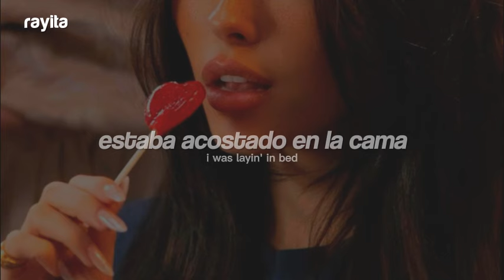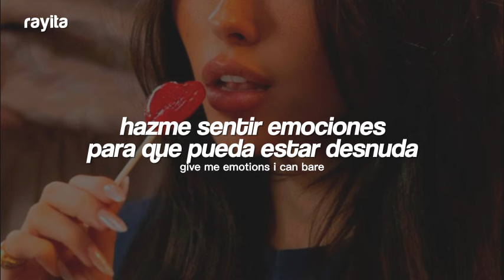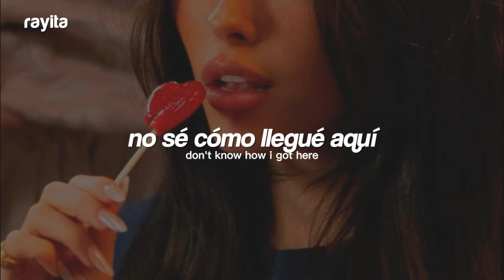Madison Beer - 15 MINUTES // Español + Lyrics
HOLA :)

Madison Beer - 15 MINUTES (Traducida al Español + Lyrics)
Madison Beer - 15 MINUTES (Sub Español + Lyrics)
Madison Beer - 15 MINUTES (Español + English Lyrics)
Madison Beer - 15 MINUTES (Letra Español + Lyrics)

→ all the copyright goes to Madison Beer.